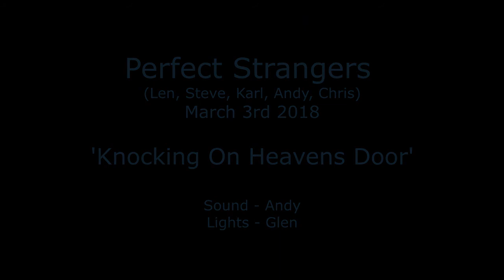Perfect Stramgers 'Knocking On Heavens Door' 03/03/18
Perfect Strangers 03/03/18. Cover version of 'Come Said The Boy'
About 5 hours rehearsal with volunteer bass player Andy, after about 15 years of not playing these songs :)
We had a f#*!%g ball, what a njght! B.O.C.'s rule!
On the night Perfect Strangers were:
Karl - Vox (Small Akoostik Dog).
Len - Keys.
Chris - Axe.
Andy - Bass.
Steve - Stix.
Sound by Andy and lights by Glen.
Cheers...